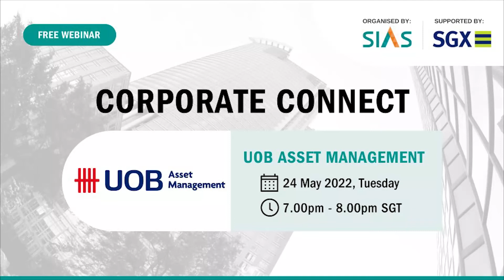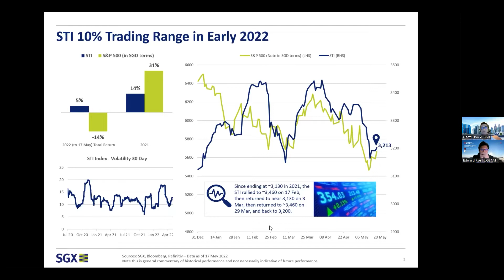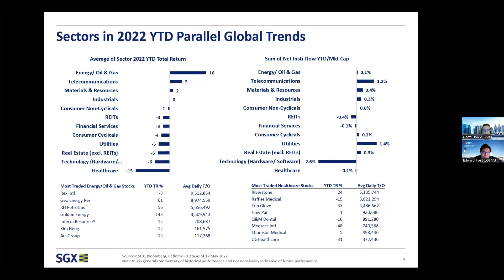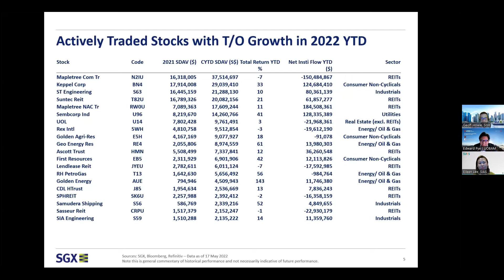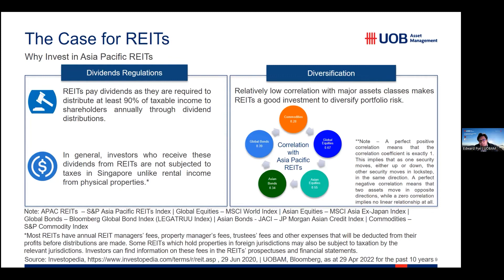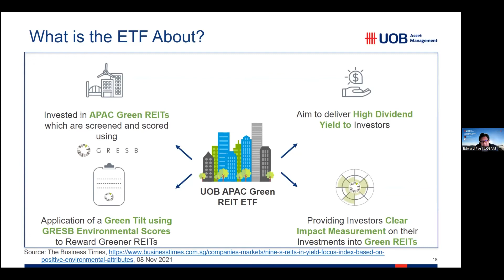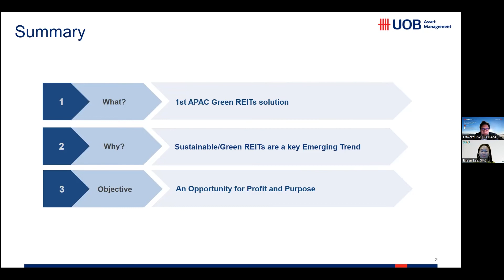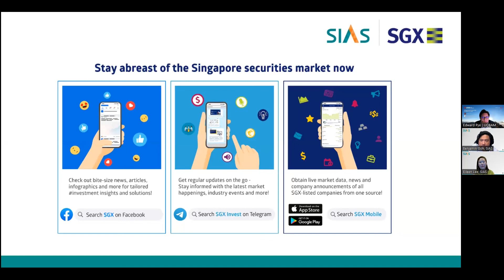Corporate Connect Webinar feat. UOB Asset Management – 24 May 2022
The World’s 1st APAC Green Real Estate Investment Trusts (REITs) ETF. Developed by SGX as part of the SGX iEdge product suite, in collaboration with UOB Asset Management - a leading Asia-based asset manager with its headquarters in Singapore, as a wholly-owned subsidiary of United Overseas Bank since 1986, UOB Asset Management has grown extensively across Asia with a presence in 9 markets.

Also, get market updates from Mr Geoff Howie, Market Strategist, SGX!